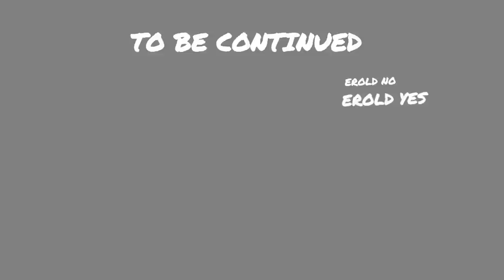Playing Sports with my Cute Swim Teacher (Animated Story)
Get CrunchyRoll Ad Free for 14 days!
PULL OUT YOUR KATANAS BOYZ